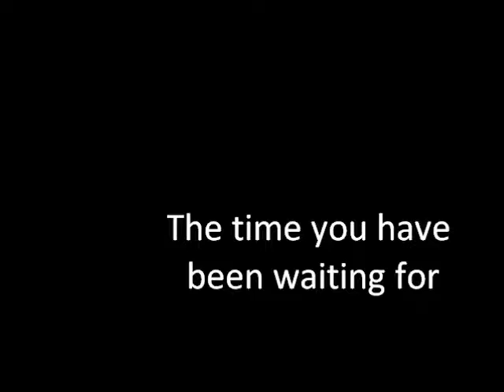The truth is revealed...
Bainn shares the truth of SnggBun's identity.